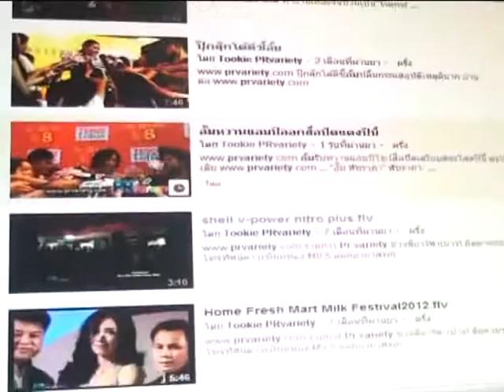เคน ภูภูมิ ปัดจีบหญิงพลอยปภัสร์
เคน ภูภูมิ ปัดจีบหญิงพลอยปภัสร์ ดูรูปและข่าวเพิ่มเติม